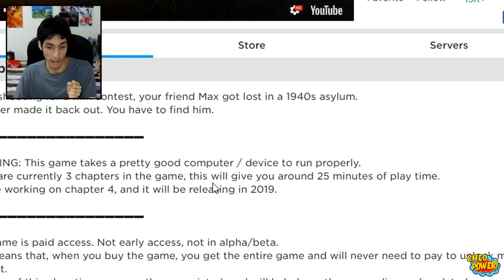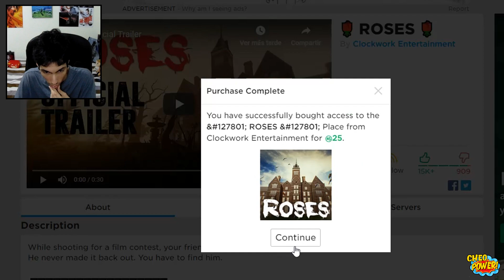¿Te atreves a entrar a este asilo abandonado?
Gameplay donde pruebo este juego de suspenso donde estamos en búsqueda de Max en un asilo abandonado en el juego Roses!

Me pueden seguir en Roblox a través de este enlace (tengo la lista llena en estos momentos)